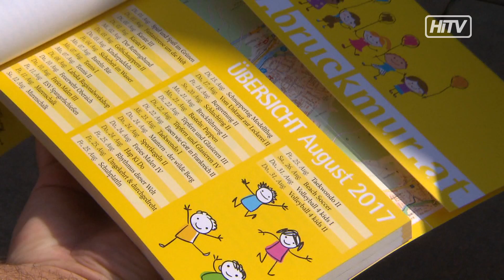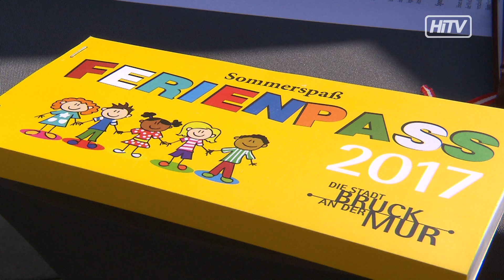Jeder Ferientag ein Erlebnis!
Der Brucker Ferienpass ist da. Ab 08. Juli gibt's insgesamt 101 Veranstaltungen für Brucker Kinder und Jugendliche.